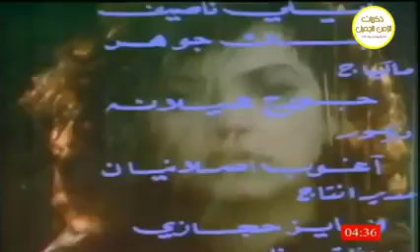امال عفيش و اكرم الاحمر في مسلسل سحر الحلقة الثالثة